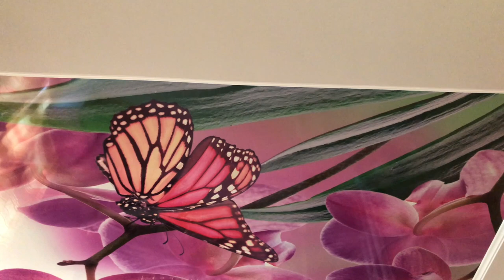Nem egy hétköznapi - a hétköznapi ház.